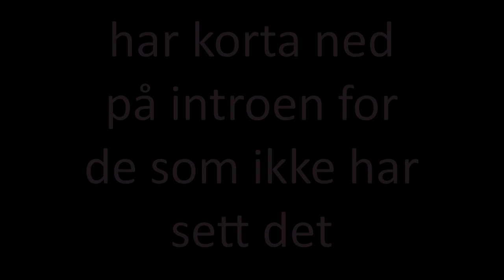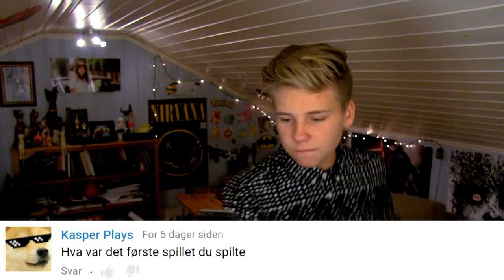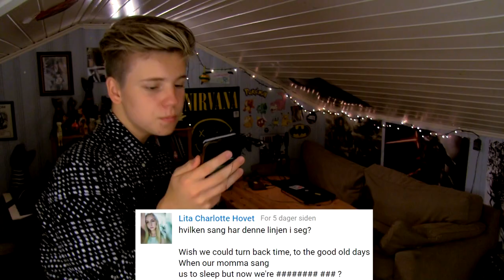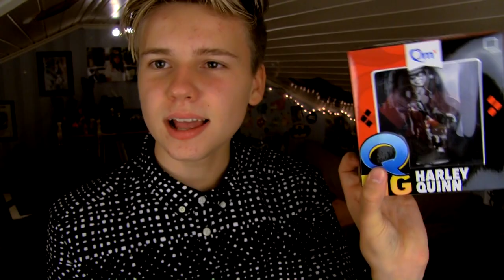KATTENE MINE SLIKKER MEG - Pisspreik #22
Ny video på Lørdager!

Vine: markus.hostogharkus